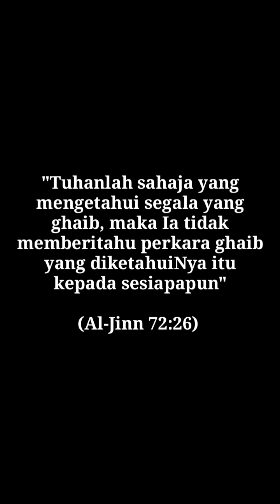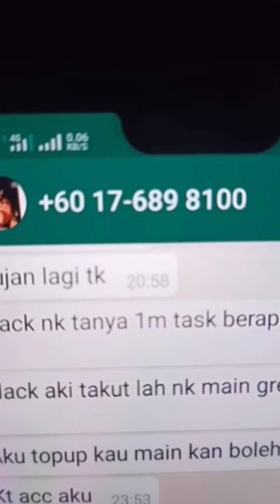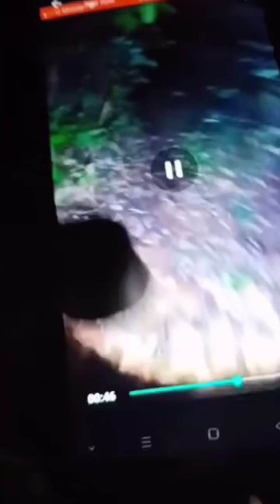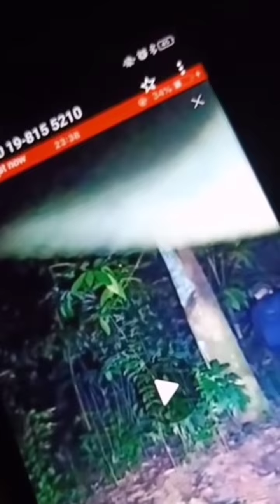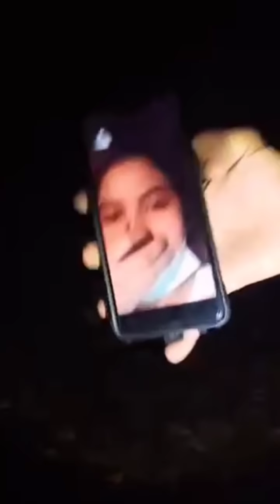Hutan Misteri - Penampakan Orang Bunian | PONTIANAK | Api | Paranormal BLACK SOLO HUNTING TERSERAM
Menyeramkan guys, di Malam Raya Black SOLO HUNTING pergi ke hutan ini. Pelbagai penampakan yang hadir dan wujud. Memang bukan biasa-biasa guys. Bagi admin memang seram. Sekali muncul macam-macam hantu yang keluar. Harap korang enjoy this video.